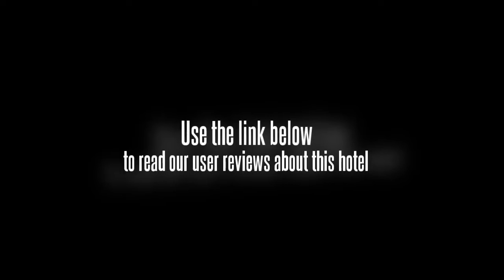Days Hotel & Suites Hangzhou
The Days Hotel & Suites Hangzhou is situated within the technological district of the city, and provides guests with easy access to business and leisure destinations. This Hangzhou hotel is within walking distance of the Qiantang River, and is nearby such attractions as the West Lake Scenic Zone, Wulin Square, and the West Lake Beauty Spa. The central business district of the city is also within minutes of the hotel. The airport is just a fifteen-minute drive from the Days Hotel & Suites Hangzhou. In addition, such public transport options as the metro and the bus are just minutes away.

The Days Hotel & Suites Hangzhou offers many amenities in the guestrooms, including flat screen satellite television, high-speed Internet access, direct-dial telephones with voicemail, feather down bedding, and antique furnishings. In addition, an executive suite with upgraded amenities is available.

There are many amenities available at the modern accommodation of the Days Hotel & Suites Hangzhou, including a Continental breakfast, meeting space, a banquet facility, a fitness center, a bar, and a cafÃ©.